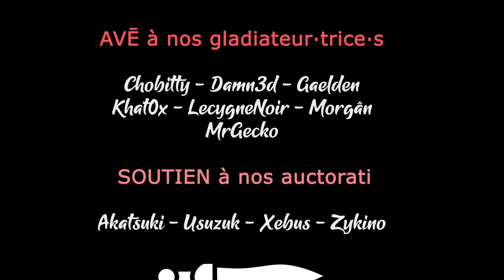#07. DILUVIAN WINDS - Chapitre 3 suite et fin [FR]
Diluvian Winds arrive en Early Access ! Attendu depuis longtemps par Chobitty, elle vous propose de découvrir le tout premier mode histoire :-)

- Ardarin
- Broudaff
- Célestin
- Mallevin
- Mangazore
- Zmoi6